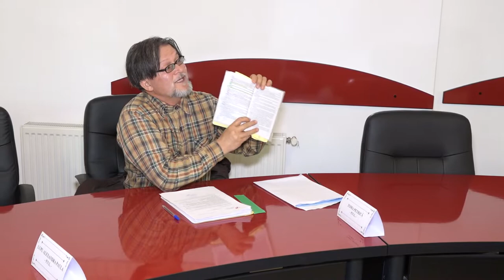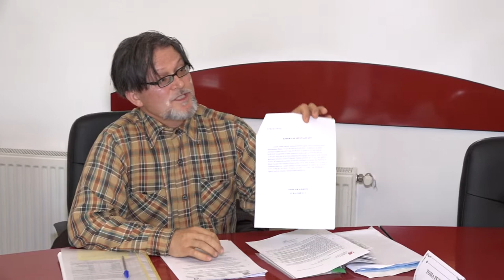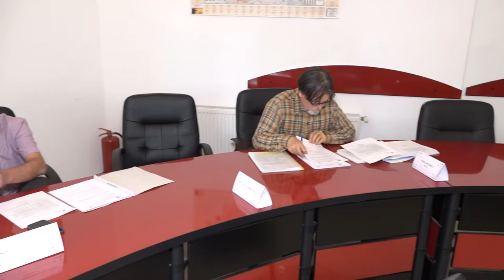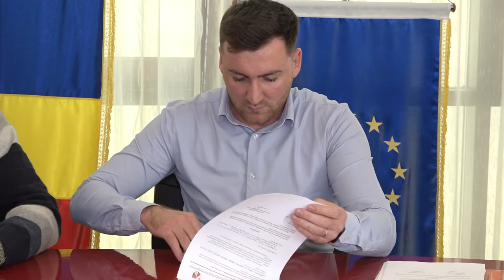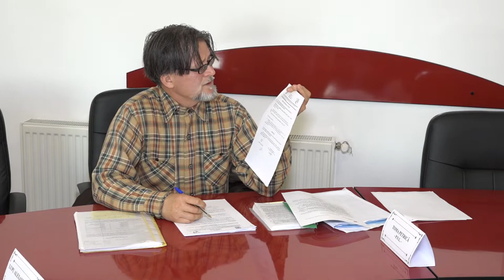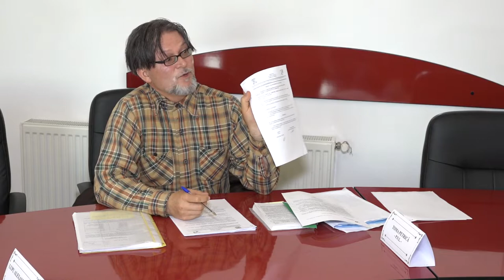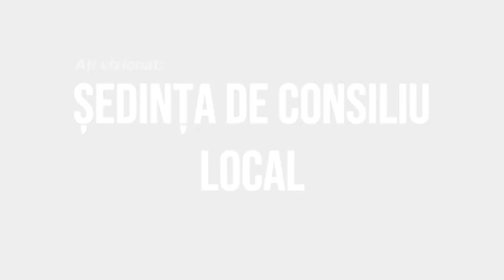TAMASI - Sedinta Consiliului Local din 29 septembrie FILMARE EXCLUSIV_TV 4K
TAMAȘI, județul Bacău - Ședința Consiliului Local din 29 septembrie FILMARE EXCLUSIV_TV 4K.

Vizionare plăcută !

ROMANIA KEYWORD PRO PLUG-IN:
metaverse,
meta vers,
metavers,
metavers romania,